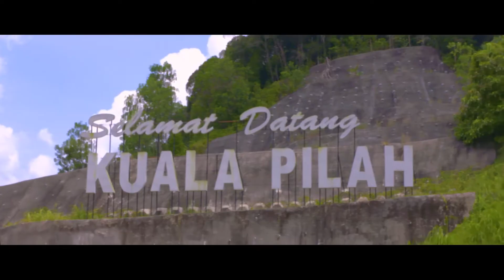Trailer This is PILAH version 1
The best Negeri Sembilan movie ever so far!!